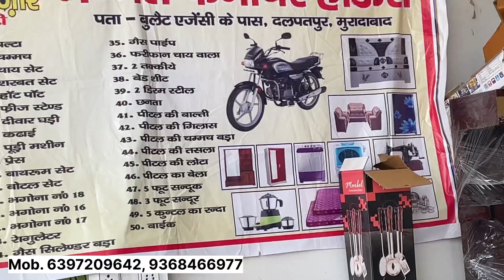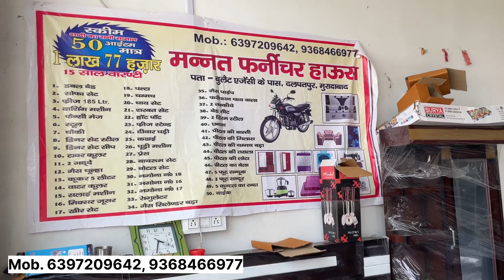मोटरसाइकिल के साथ शादी का सारा सामान दलपलपुर | सिर्फ़ 1 लाख 49 हज़ार में | Splendor Bike,HF Deluxe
"चेतावनी"

ये वीडियो केवल शिक्षा के उद्देश्य से और बाजार की जानकारी देने के लिए बनाई गई है, Mr Akram Khan Vlogs TV CHANNEL किसी भी तरह से PAID PROMOTION नहीं कर रहा है,

Mr Akram Khan Vlogs और YOUTUBE किसी भी तरह से जिम्मेदार नही होंगे,

शादी का सारा सामान,
शादी का सामान,
शादी का दहेज का सामान,
51000 में शादी का सामान,
शादी का सामान कहां मिलता है,
शादी का पूरा सामान,
दहेज का सामान,
शादी मेकअप का सामान,
शादी का सारा सामान मात्र 51 हजार में,
नया शादी का सामान,
दहेज का पूरा सामान,
नसीमगंज शादी का सामान,
शादी में मेकअप का सामान,
शादी का सामान लाइव देखें चैनल को,
राशीद नसीमगंज शादी का सारा सामान,
दहेज का सामान लिस्ट इन हिंदी,
शादी का सामान की लिस्ट,
दहेज का सामान पैकेज,
बागेश्वर धाम शादी का सामान
shadi ka saman rampur,
shadi ka saman rampur mein kahan milta hai, shadi ka saman 51000 me rampur,
rampur mein shadi ka saman kahan milta hai, 51000 me shadi ka saman kaha milta hai,
dahej ka saman jaipur
dahej ka saman,
dahej ka saman kya kya hota hai,
dahej ka saman ki list,
dahej ka saman bareilly,
dahej ka saman 51000 delhi,
dahej ka saman kahan milta hai,
dahej ka saman delhi,
dahej ka saman delhi mein kahan milta hai,
dahej ka saman dikhaiye,
shadi ka saman,
dahej ka saman in lucknow,
dahej ka saman 51000 lucknow,
dahej ka saman kaha milta hai,
shadi ka samaan,
shadi ka saman kahan milta hai,
dahej ka sara saman kahan milta hai
second hand furniture,
second hand,
second hand furniture market,
furniture,
second hand furniture in pune,
second hand furniture shopping,
second hand furniture low price,
how to buy second hand furniture,
second hand office furniture,
used furniture,
buy second hand furniture,
second hand furniture kenya,
second hand furniture store,
second hand furniture delhi,
second hand furniture near me,
second hand furniture online,
second hand furniture in japan.
Marriage package